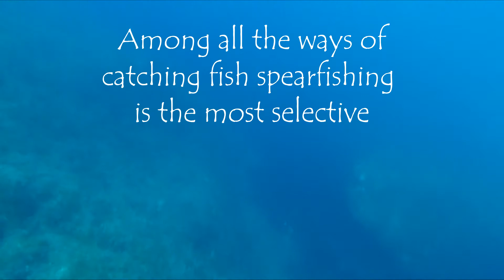The Sea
Spearfishing dentex